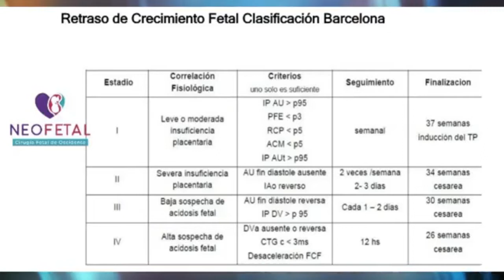NEOFETAL | Retraso de crecimiento fetal | Cuidados durante el EMBARAZO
El Dr. Juan Manuel Enciso Meraz, Fundador de NeoFetal cirugía Fetal de NorOccidente, con especialidad de Medicina Materno Fetal, embarazo de alto riesgo y Medicina Fetal y Cardiología Fetal nos trae esta información tan importante para todas las mamás y nos platica acerca del retraso de crecimiento fetal.